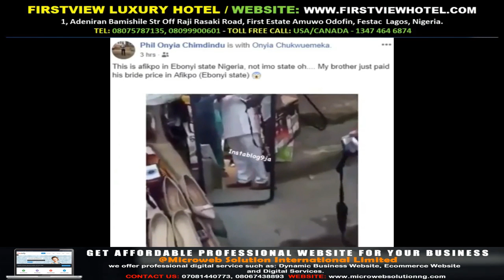Man reveals the bride price his brother paid in Ebonyi State Gossip Mills